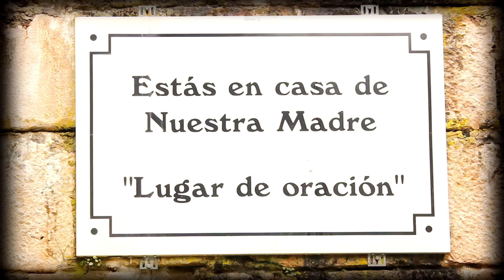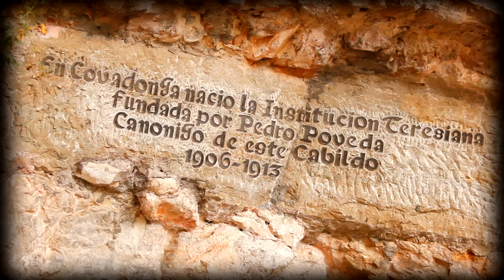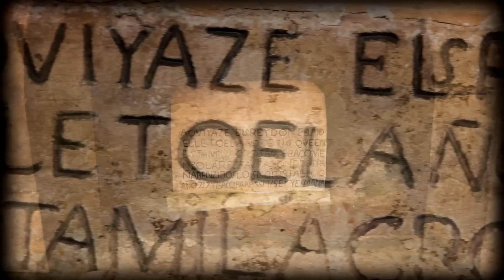Real Santuario de Covadonga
En un paraje incomparable, el del Parque Nacional de los Picos de Europa, se encuentra el Real Santuario de Covadonga. Un lugar de culto, de historia y de naturaleza al que cada año acuden miles de peregrinos. Y esta combinación es la que muestran las imágenes de este vídeo que han sido grabadas aprovechando la belleza que en la época invernal adquiere un entorno que siempre es incomesurable.